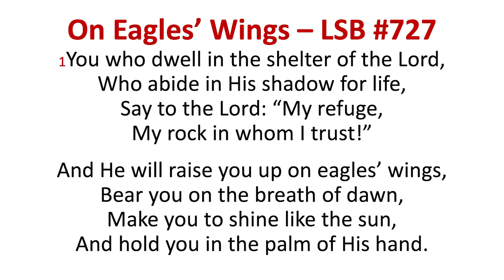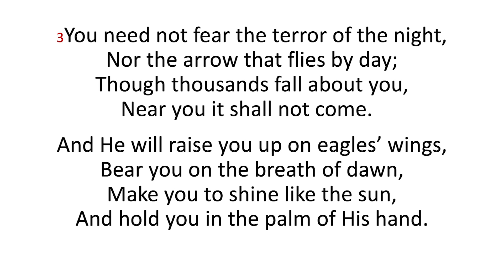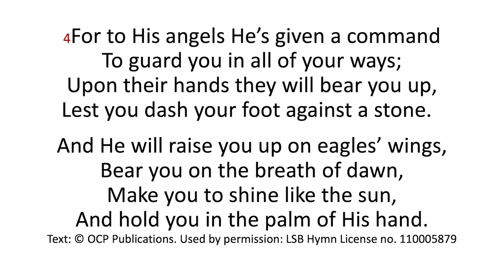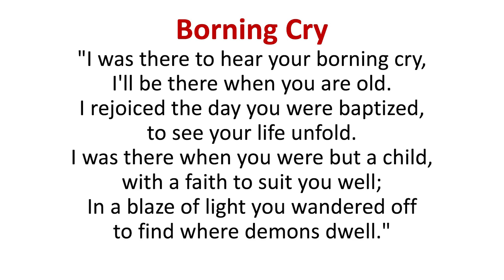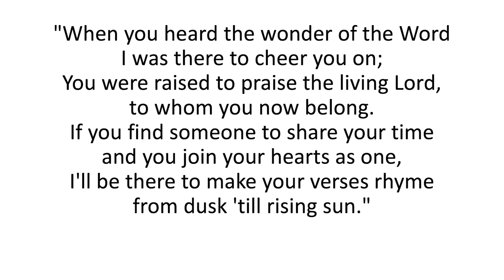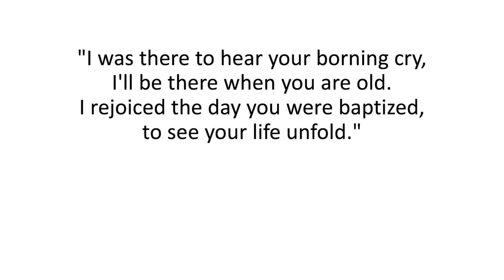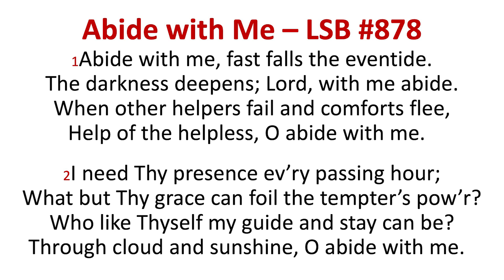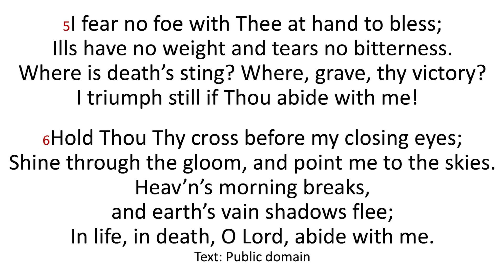Jackie Kohlmeier Celebration of Eternal Life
Jacklyn Ann (Hansen) Kohlmeier / 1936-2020
00:50 Intro
02:52 Song - On Eagles' Wings
06:45 Liturgy
09:20 Reading of Obituary
12:08 Isaiah 43:1-3a / Revelation 21:1-7 / John 10:1-16
17:45 Song - Borning Cry
20:55 Pastor Mueller's Message
46:50 Prayers
52:10 Thank You from Jackie's Family
1:00:15 Song Abide With Me